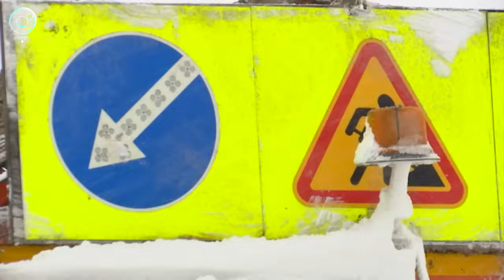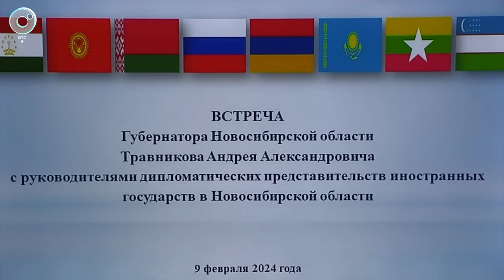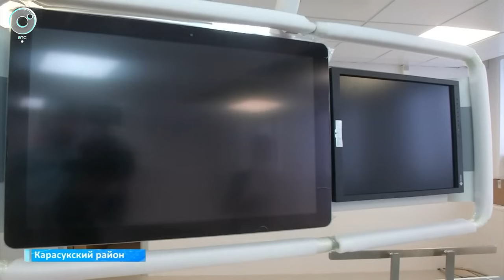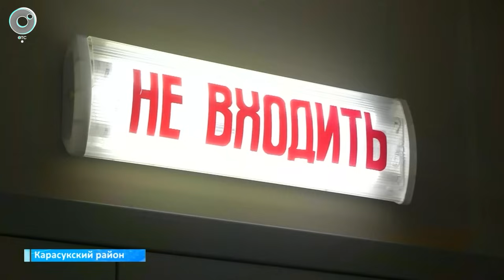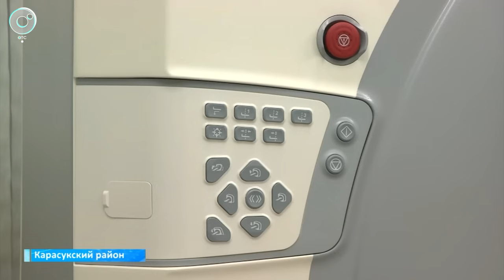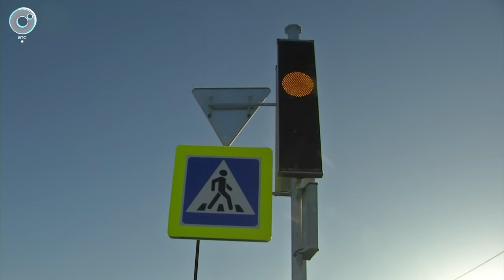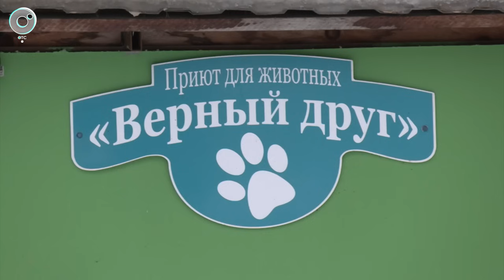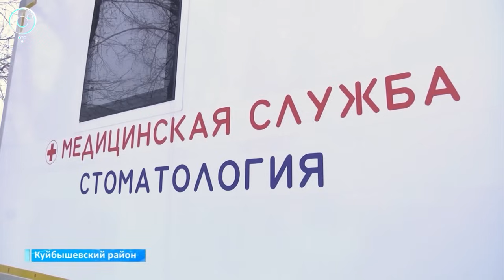НОВОСТИ в 18:30 – 09 февраля 2024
1. Дорожные камеры начали фиксировать водителей, которые говорят по телефону во время езды. Какой штраф грозит нарушителям?
2. Обитатели краснообского приюта для животных в затруднительном положении. Как помочь десяткам бездомных собак?
3. В Новосибирске готовятся отметить буддистский Новый год. Как проходят обряд очищения в дацане?